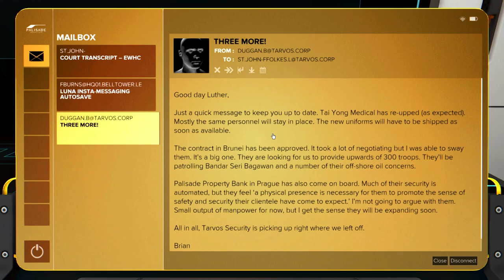The Second Bank Job - Deus Ex: Mankind Divided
Adam Jensen returns in this hard mode, no-hacking run through Mankind Divided. After the many missteps in Detroit, he's taking no chances this time, and he's in kill mode. Will it help keep him in one piece? Well, no.